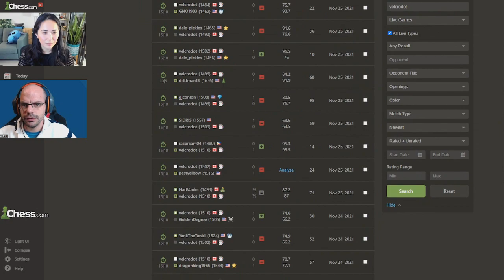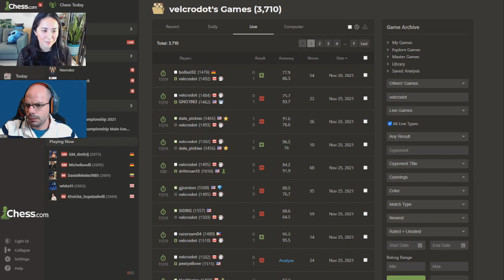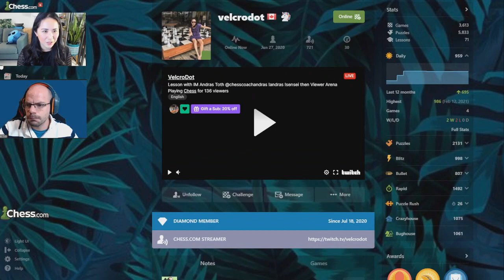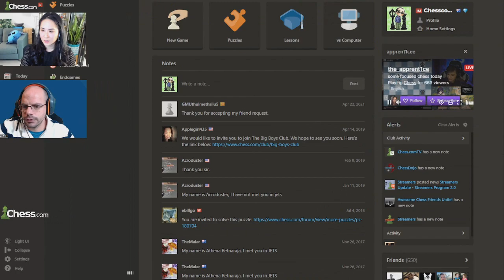lesson with Katrina (AKA Velcrodot) , "Ultimate Sensei" training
I interrupt Katrina in this lesson a lot. Whilst it is unfortunate and at times may look rude, please note that it is not intentional.  This was our first lesson ever and we have not developed a natural "rhythm"  for conversation yet.

to be notified of new content.

Chess is a recreational and competitive board game played between two players. It is sometimes called Western or international chess to distinguish it from related games such as xiangqi. The current form of the game emerged in Southern Europe during the second half of the 15th century after evolving from similar, much older games of Indian and Persian origin. Today, chess is one of the world's most popular games, played by millions of people worldwide at home, in clubs, online, by correspondence, and in tournaments.

Chess is an abstract strategy game and involves no hidden information. It is played on a square chessboard with 64 squares arranged in an eight-by-eight grid. At the start, each player (one controlling the white pieces, the other controlling the black pieces) controls sixteen pieces: one king, one queen, two rooks, two knights, two bishops, and eight pawns. The object of the game is to checkmate the opponent's king, whereby the king is under immediate attack (in "check") and there is no way for it to escape. There are also several ways a game can end in a draw.

Organized chess arose in the 19th century. Chess competition today is governed internationally by FIDE (International Chess Federation). The first universally recognized World Chess Champion, Wilhelm Steinitz, claimed his title in 1886; Magnus Carlsen is the current World Champion. A huge body of chess theory has developed since the game's inception. Aspects of art are found in chess composition; and chess in its turn influenced Western culture and art and has connections with other fields such as mathematics, computer science, and psychology.

One of the goals of early computer scientists was to create a chess-playing machine. In 1997, Deep Blue became the first computer to beat the reigning World Champion in a match when it defeated Garry Kasparov. Though not flawless, today's chess engines are significantly stronger than even the best human players, and have deeply influenced the development of chess theory.

Stockfish is a free and open-source chess engine, available for various desktop and mobile platforms. It is developed by Marco Costalba, Joona Kiiski, Gary Linscott, Tord Romstad, Stéphane Nicolet, Stefan Geschwentner, and Joost VandeVondele, with many contributions from a community of open-source developers.[2]

Stockfish is consistently ranked first or near the top of most chess-engine rating lists and is the strongest CPU chess engine in the world.[3] It won the unofficial world computer chess championships in seasons 6 (2014), 9 (2016), 11 (2018), 12 (2018), 13 (2018), 14 (2019), 16 (2019), 18 (2020), 19 (2020), 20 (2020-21) and 21 (2021). It finished runner-up in seasons 5 (2013), 7 (2014), 8 (2015), 15 (2019) and 17 (2020).

Stockfish is derived from Glaurung, an open-source engine by Tord Romstad released in 2004.